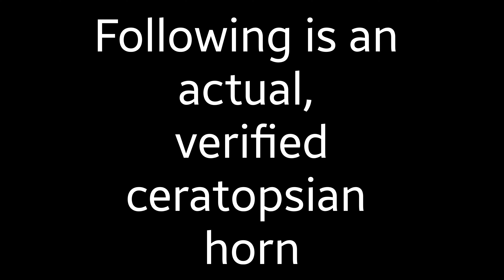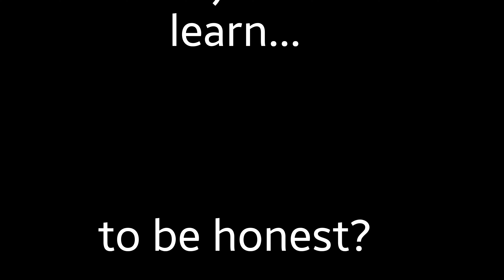YECster can't tell the difference between a triceratops horn and a bison horn! 🤣